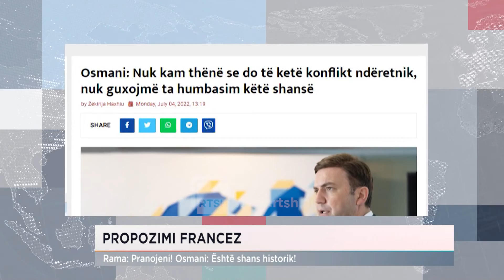Propozimi francez, Rama: Pranojeni! Osmani: Është shans historik!